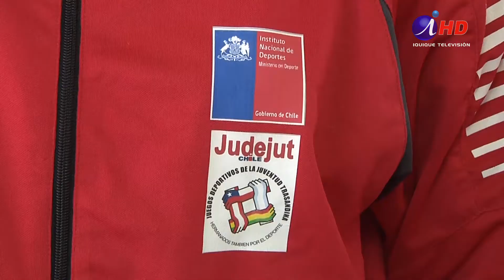TARAPACÁ TERCER LUGAR EN LOS JUDEJUT 2018 (2018.12.06) Iquique TV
La región de Tarapacá se ubicó en el tercer lugar en los Juegos Deportivos de la Juventud Trasandina, JUDEFUT, celebrados durante el mes de mayo en las ciudades de  Atacama y Coquimbo, cerca de dos mil deportistas de Bolivia, Perú y el norte grande de Chile se midieron en nueve disciplinas. Las autoridades de la región homenajearon a los  más de 120 atletas, de alto rendimiento que  conformaron la delegación de Tarapacá,  los invitaron a seguir preparándose y fortalecer el deporte en esta zona costera.